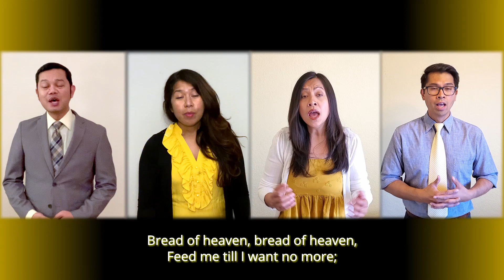Guide Me, O Thou Great Jehovah - MHC Praise Team